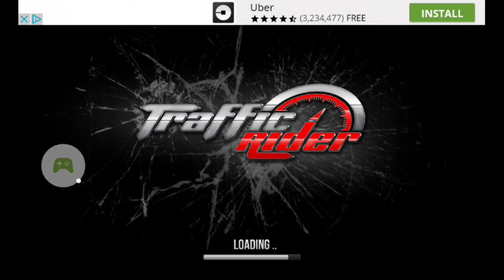Playing traffic rider